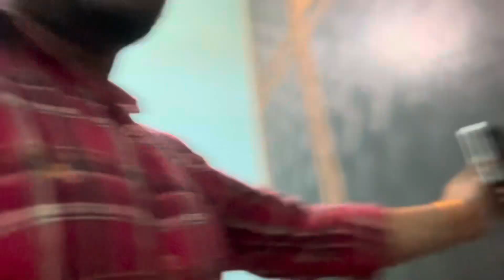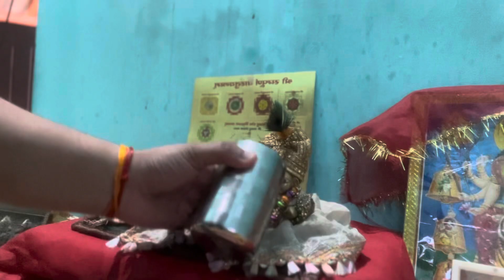Full Day Vlog || My First Vlog video || Vlog viral kaise kare || Yt Trending vloggers || Daily Vlog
My daily Routine Vlogs Videos

Radhey Radhey Welcome 🙏To my vlog

Videos ko viral kese kare
Viral vlogs kaise bnate hai